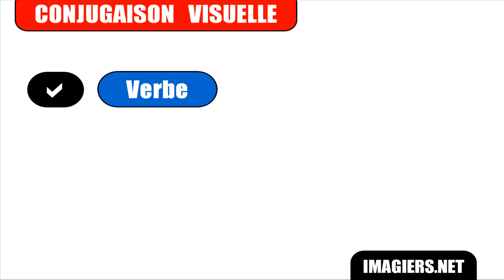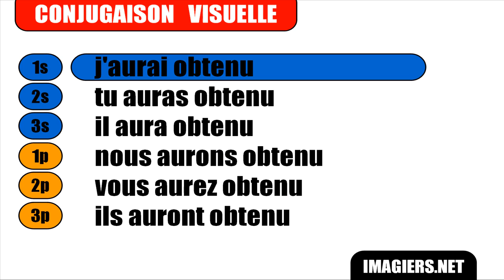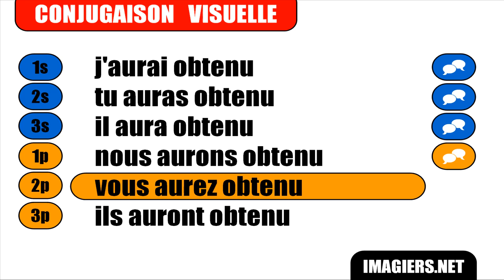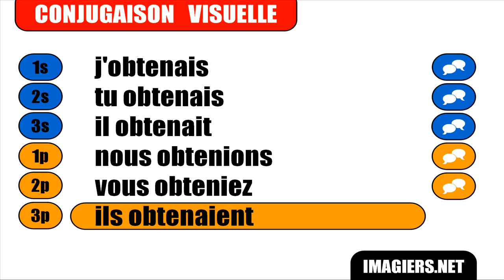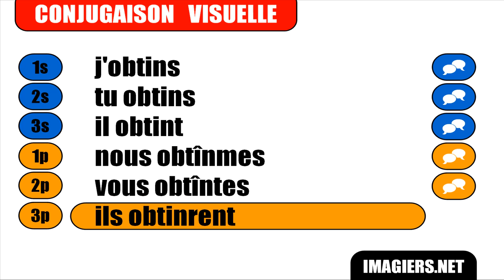FRENCH VERB CONJUGATION = Obtenir